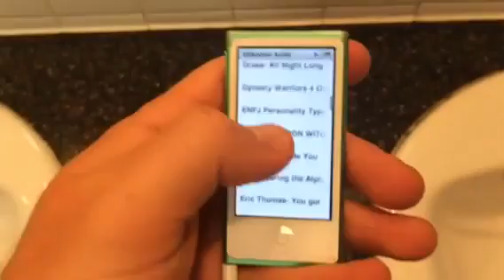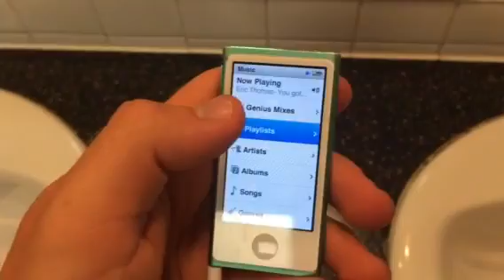A Glance of what I Train to.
Anchor sounds with past experiences where you felt strong.
Also Meek Mill is the best to lift to gets me hype!!